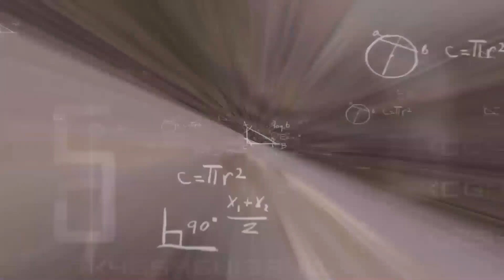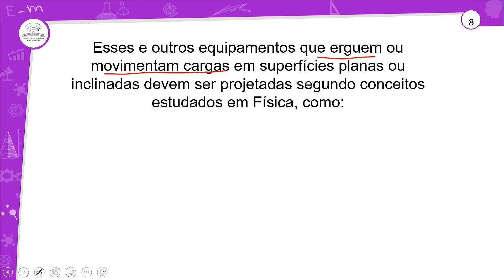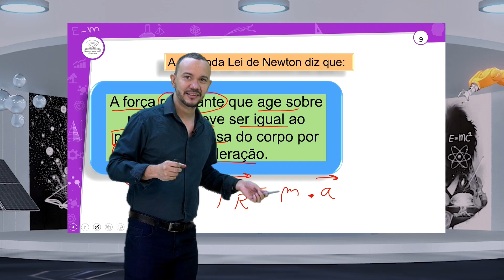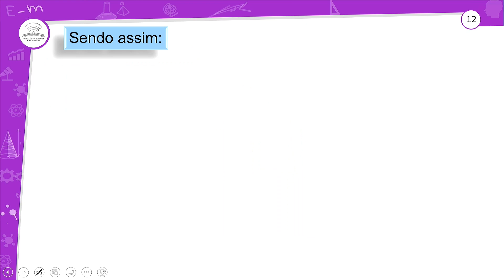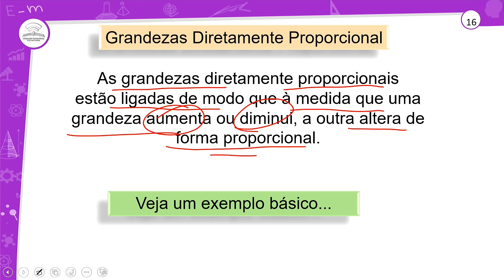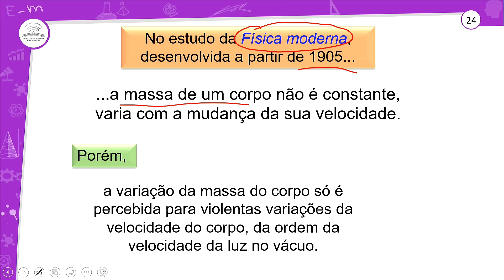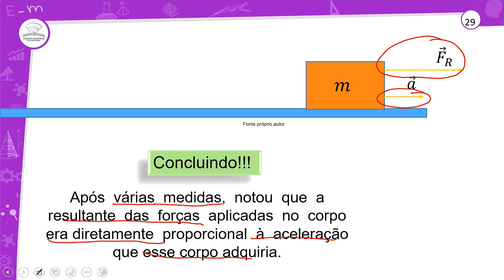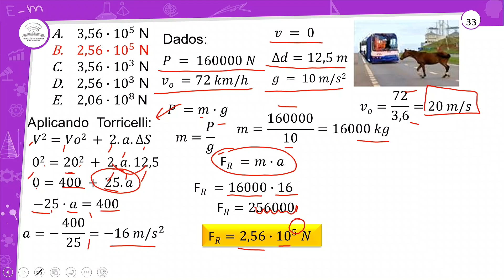24.1 - SEGUNDA LEI DE NEWTON – PARTE I - FÍSICA - 1º ANO E.M - AULA 24.1/2024